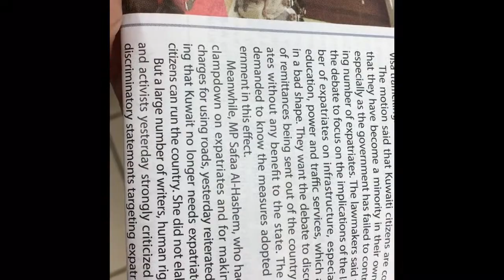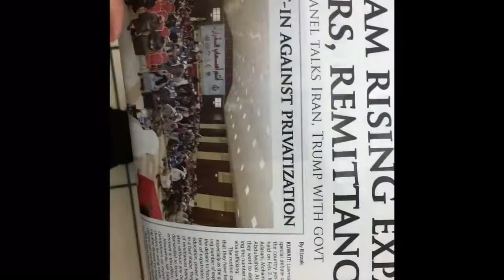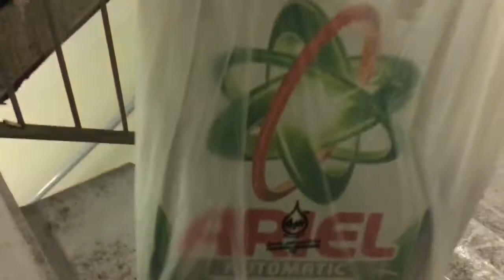RAINY DAY & BDAY PARTY AT HOME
MY OFW Life daily vlog